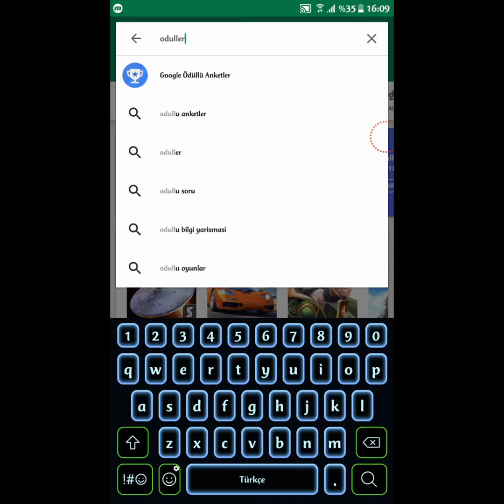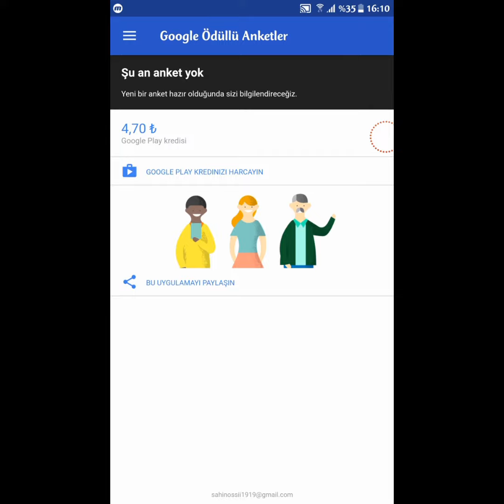GOOGLE PLAY STORE da PARA KAZANMANIN KOLAY YOLLARI TAMAMEN UCRETSIZ